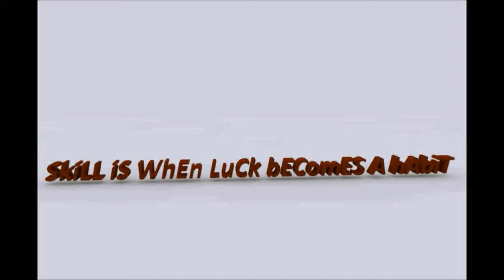FC Bayern München vs. ZSKA Moskau | Let's CoLrakel UEFA CL 2013 / 2014 Group D - #009 | Full-HD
in dieser Season meines CoLrakels könnt ihr sehen wie "wir" jeden Spieltag der 1. Bundesliga eine Partie "colrakeln".
Dazu werden "wir" regelmäßig auch Spiele der deutschen Vertreter in der Champions League und der Europa League, sowie dem DFB Pokal colrakeln.

[FIFA 13]
Eine Fußball-Sportsimulation vom Entwickler & Publisher EA Sports [2012]
[Let's CoLrakel - FIFA 13]
Kommentiertes Gameplay von Andi & Cole
Plattform:
PC [Mit Controller]

Erscheinungsdatum:
27. September 2012